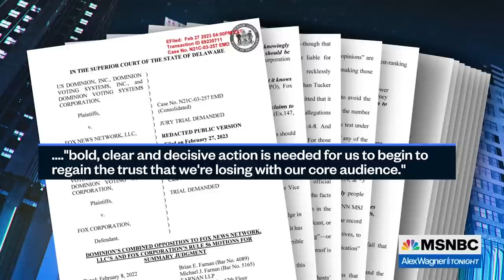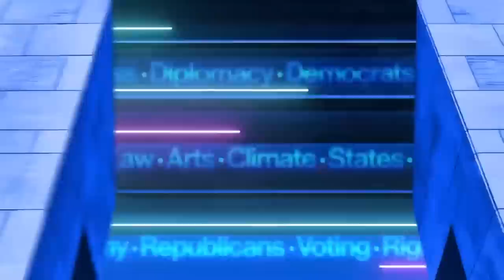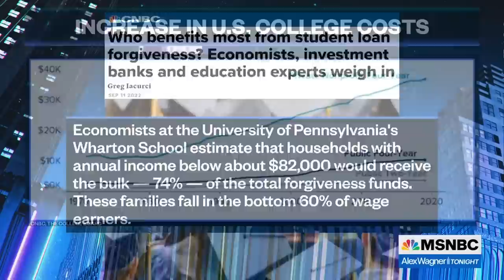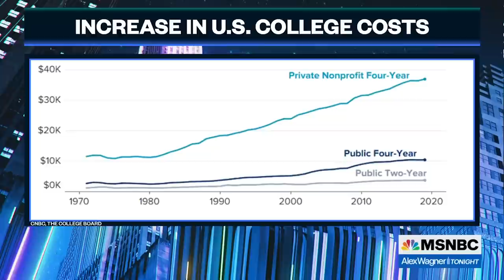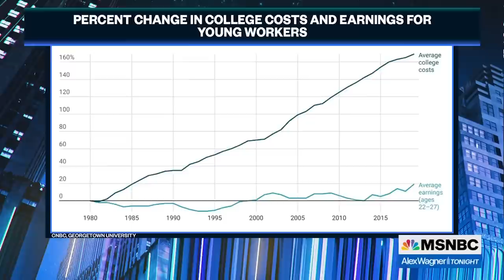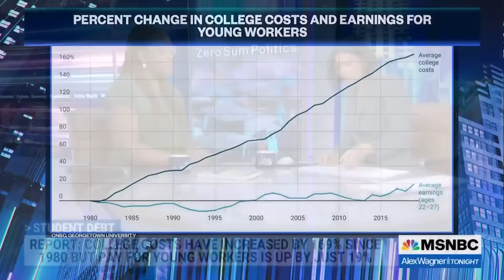Watch Alex Wagner Tonight Highlights: Feb. 28